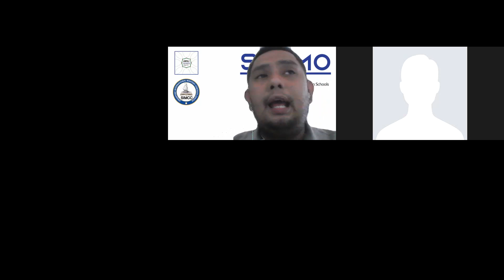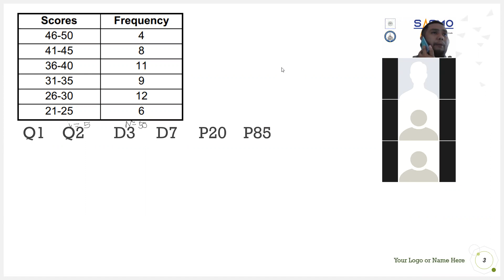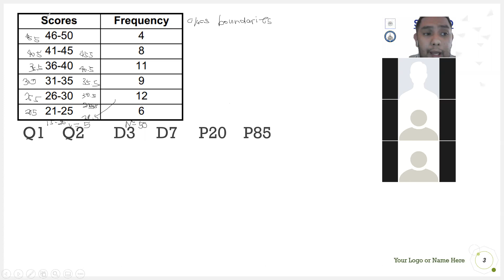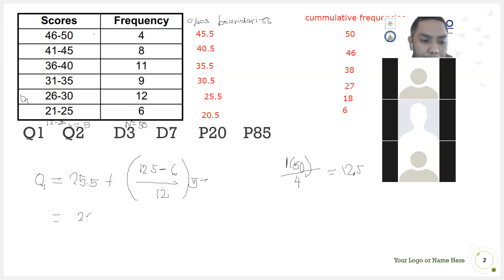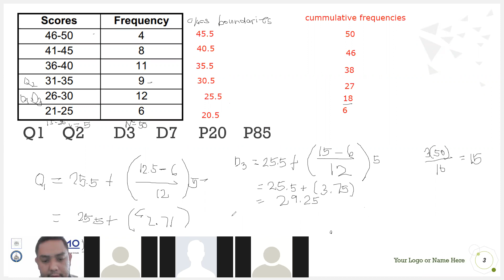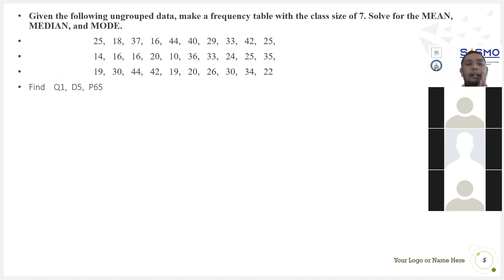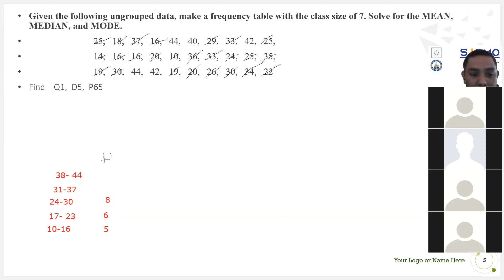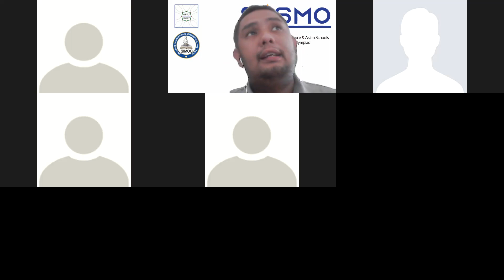math 10 - 2022 - week 4 - q2 - measure of position of grouped data